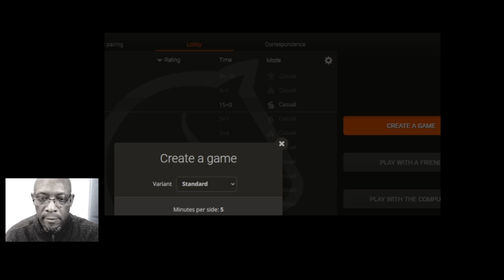Warm up then enter U1700 Blitz Arena 5/0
00:01 The Reason we do warm up games
04:48 Simple Attacking Chess
09:52 When simple chess becomes a move order nightmare :(
15:46 Game 1 - U1700 Blitz Arena - Getting Attacked from all angles :O
23:27 Game 2 - U1700 Blitz Arena - Meet the Dizzy Queen
25:08 Game 3 - Monterous Attack of the Centre